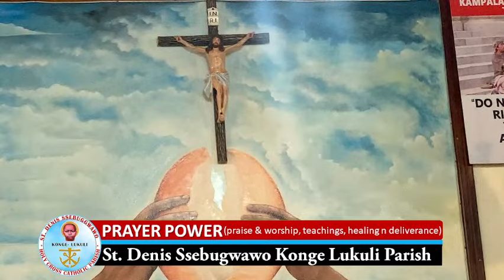PRAYER POWER: Praise & Worship, Teachings, Healing and Deliverance, 17th September 2023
coming to you from St. Denis Ssebugwawo Holy Cross Catholic Parish, Konge – Lukuli

TODAY'S READINGS:

First Reading: Sirach 27: 30 – 28: 7

To support this online ministry, offertory, tithe or donations please follow the

MTN Mobile Money: 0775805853 (Francis Mukasa)

TODAY WE REMEMBER